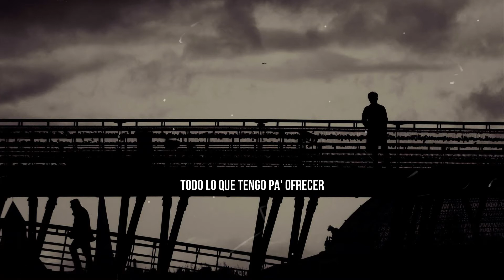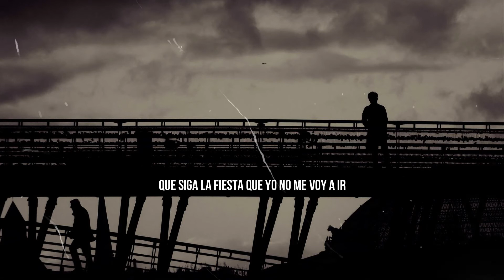C.R.O || BZRP Music Sessions #29(Letra\Lyrics)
Artistas
Edicion Video
AMYELIGOR